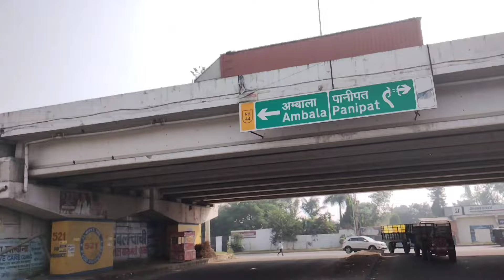करनाल मंडी में दिवाली के बाद किस भाव में बिक रहा है1509व1847वैरायटी का धान,माल खत्म तो धान में तेजी